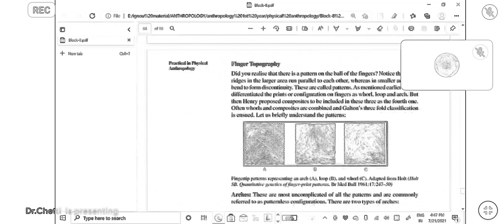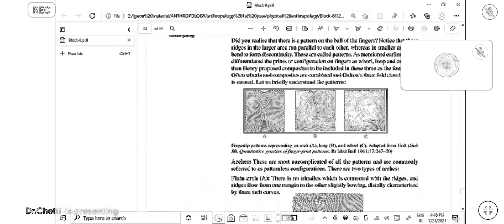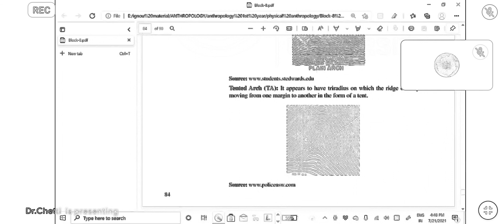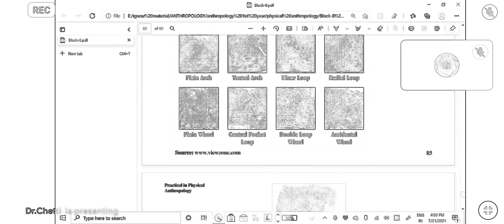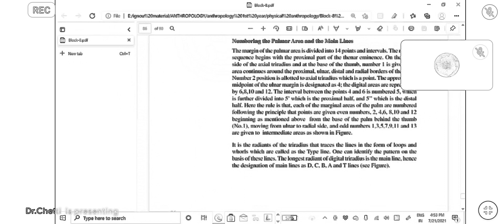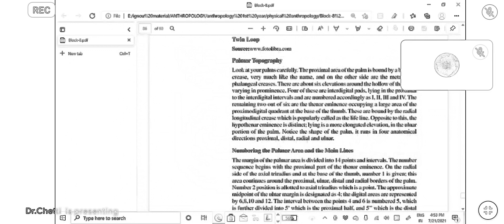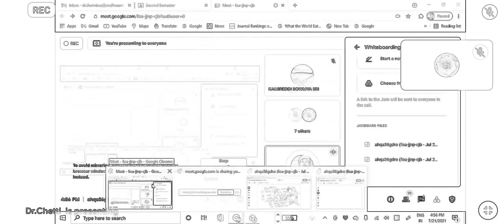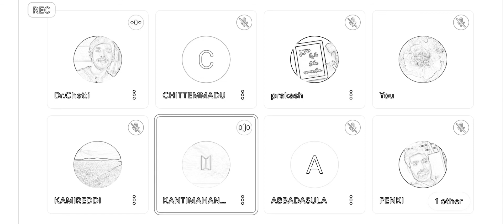Biological anthropology practical board video